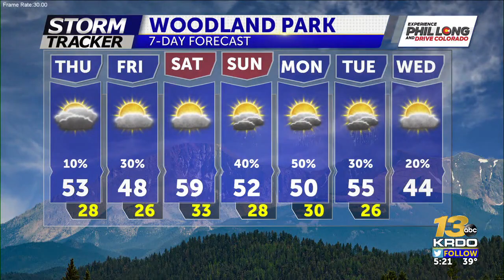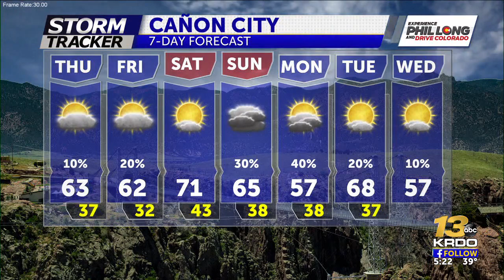CLEARING SKIES TONIGHT